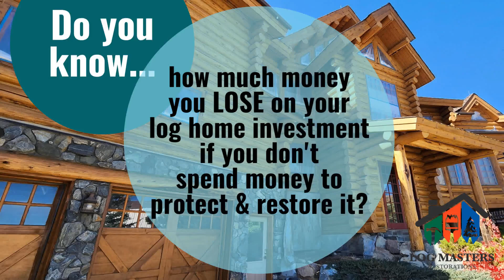Do you know how much money you lose on your log home investment without maintenance?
Many people get sticker shock at the price of restorations on a log home. How valuable is your cabin to you? That is the real question, and what will you do to protect it from degradation?

When you need your log home or commercial property restored or maintained, you should call on a Log Master.

And remember... Don't call just any guy! Call a Log Master Today!
(844) LMR-2DAY